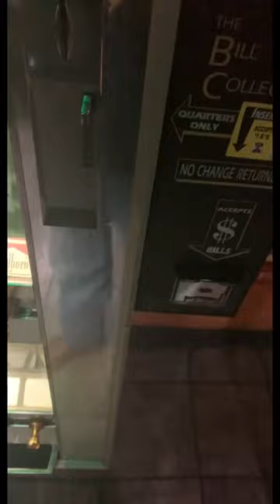Vintage Kool cigarette machine